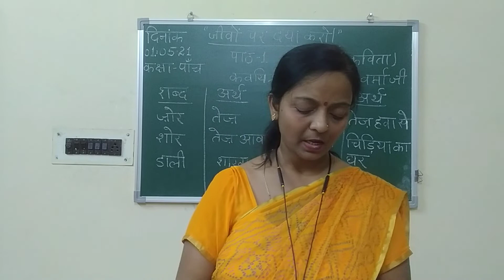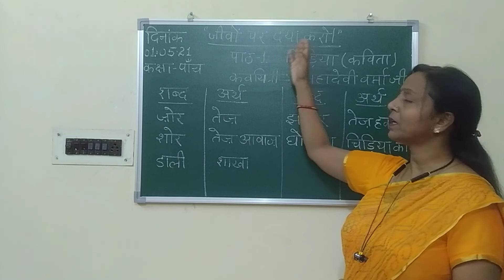Class 5 Kavita Chidiya